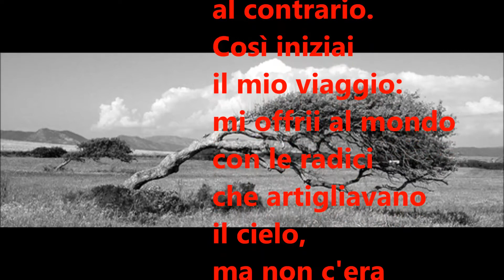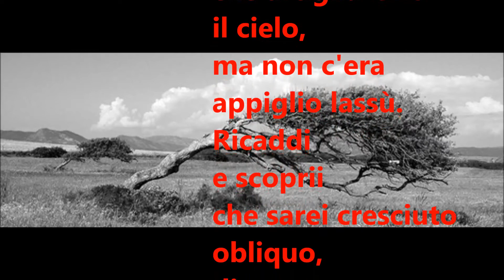IMPERFETTO - testo e voce di Vanni Olivero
VIDEOPOESIA di Vanni Olivero